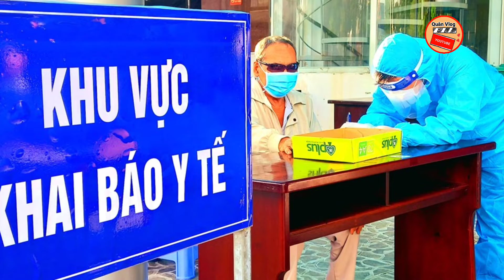🔴ngày 6/6: Cả NƯỚC 806 ca COVID-19 MỚI, 4 ca nhập cảnh | HÀ NỘI 204 ca, TP.HCM 28 ca| Quân Vlog